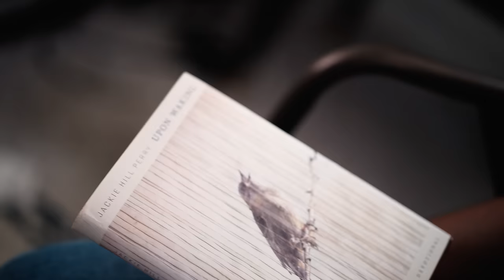How to Give the Gospel (Part 1)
In our communication of the gospel message, many of us overemphasize the fall, leading the conversation by starting with our sin. We inherited sin, but we were not created to be sinful. It is wiser for us to begin the gospel conversation by communicating the nature of God – “God is good.” Join Jackie and Preston for Part 1 of a conversation on engaging those around us with the gospel, and being anchored in love as we do so.

Pre-order Jackie’s book, Upon Waking: UponWakingBook.com

To advertise with the Perrys, visit WithThePerrys.com/Partner.